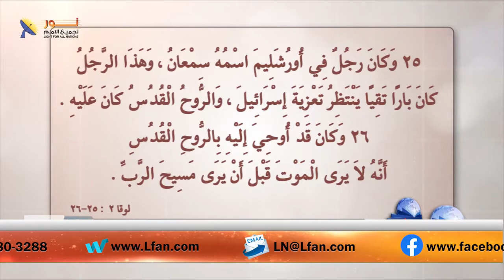492 ماذا قال سمعان الشيخ عندما رأى الطفل يسوع في الهيكل؟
ماذا قال سمعان الشيخ عندما رأى الطفل يسوع في الهيكل؟